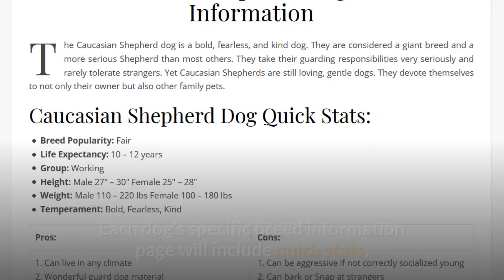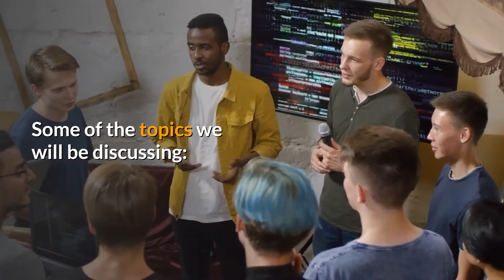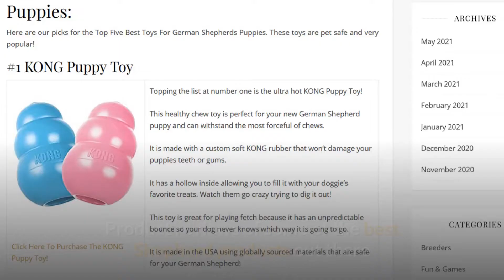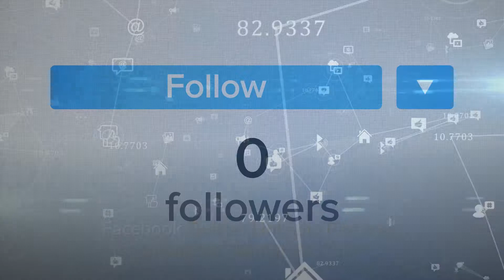German Shepherd Dog Blog with Amazing Facts! Shepherds' Bone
Shepherds' Bone is a German Shepherd Dog Blog created by me and my daughter that features tons of new and exciting articles on all things Shepherds!

Read complete bios on the German Shepherd Dog and lots of other Shepherd Dog Breeds!

Featuring:
- New Articles Weekly!
- Fun and Games!
- Health & Nutrition!
- Hiking Tips!
- Other Shepherds!
- Product Reviews!
- Training!